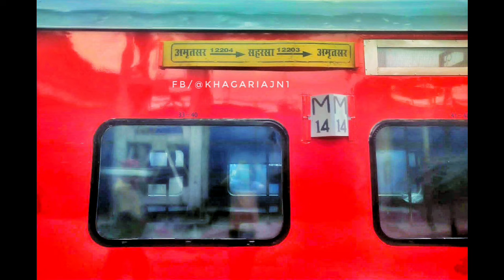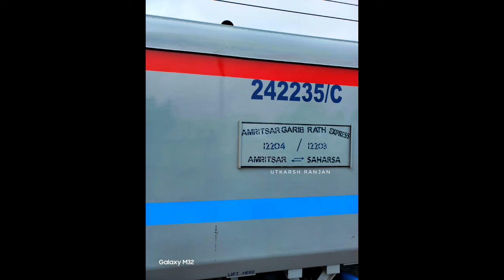सहरसा अमृतसर गरीब रथ एक्सप्रेस का LHB रैक से परिचालन | LHB Run Saharsa amritsar Garib Rath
12203 Saharsa Amritsar Garib Rath Express
12204 Amritsar Saharsa Garib Rath Express
12203 सहरसा अमृतसर गरीब रथ एक्सप्रेस
12204 अमृतसर सहरसा गरीब रथ एक्सप्रेस